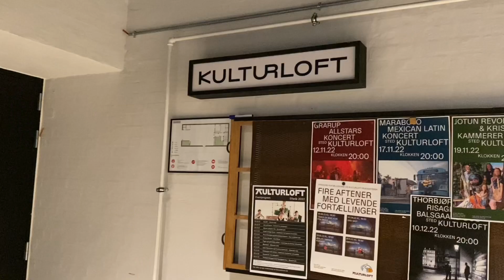🟣Perry Stenbäck🟣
Frank Herbsleb “SoMe-Humming” på Kulturloft 2022

Perry Stenbäck & Dekadansorkestern d.5/11-2022

Det regionale spillested Kulturloft på Maltfabrikken i Ebeltoft har bands fra alle genrer på programmet løbende i gennem hele året. & FaceBook “Kulturloft Ebeltoft”.